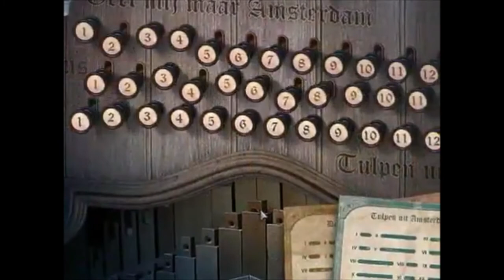Youda Legend: The Curse of the Amsterdam Diamond Trailer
Starting off as a tourist in Amsterdam, you sense there is something in the air. Once settled in your hotel room, more and more mysteries reveal. Explore this city by combining clues and solving puzzles. You have no choice but use all the knowledge and wisdom you may find during your exploration. Passing by the most famous places in Amsterdam, you will solve the mysteries that finally lead you to the greatest diamond you have ever seen.